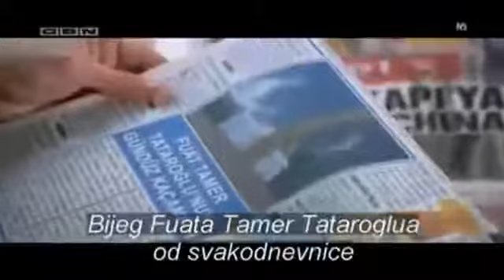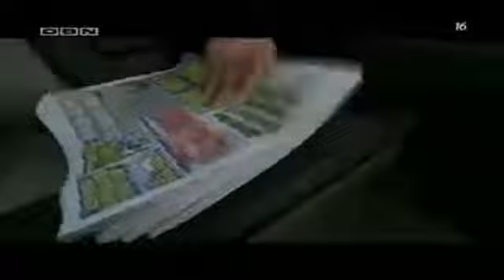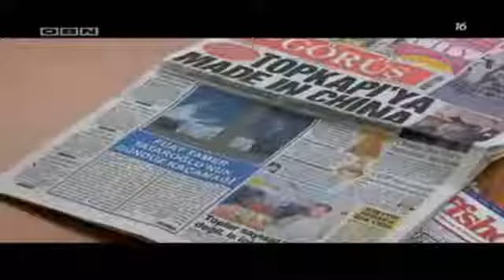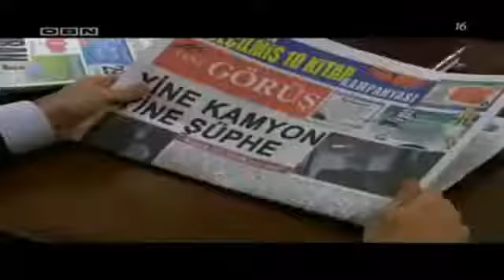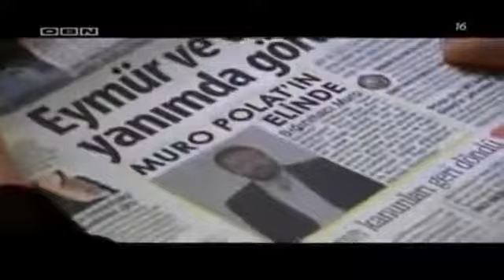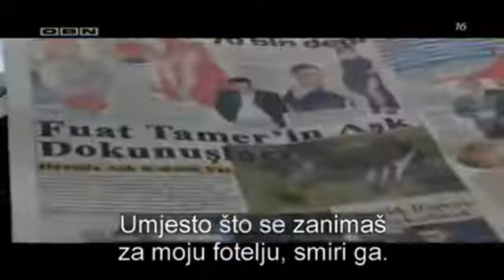Dolina Vukova Zaseda 49 Epizoda..